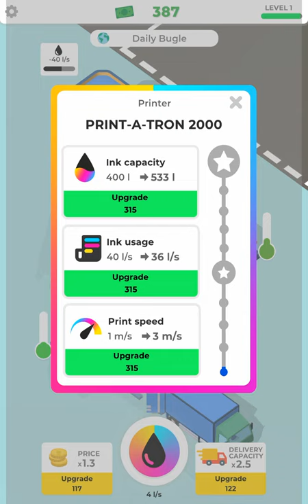Print Factory - Gameplay Part 1 (Android, iOS)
Print Factory (by Mamboo Games) - Gameplay Walkthrough Part 1 (Android, iOS)

🍏App Store

📜Game Description

Take control of a printing factory!

Print newspapers, fashion magazines, scientific journals and gaming magazines!

Upgrade your machines and improve your production by tapping. Generate ink to always have enough for printing.